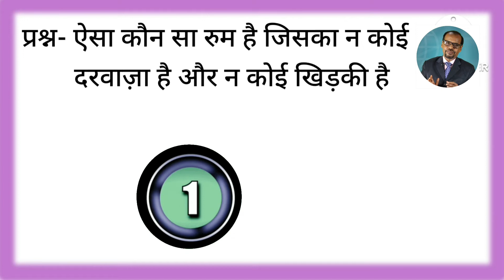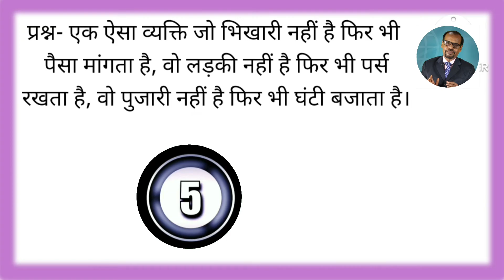ऐसी कौन सी चीज़ है जिसे गर्म करने पर जम जाती है ? garm karne par kya jam jati hai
GK CHALLENGE- 13,  CHECK YOUR KNOWLEDGE || दिमाग का टेस्ट, कितना है दम

सरकारी नौकरी प्रतियोगिता परीक्षा समान्य ज्ञान- 13 || Govt Job Competitive Exam Preparation Part - 13

Gk gs tricks in hindi
Gk gs quiz in hindi
Gk gs live class
Barun sir gk study
Gk gs masti by jaidev
Gk gs ojha sir
Sarkari noukri
Drishti coaching
General knowledge
Upsc
Jpsc
Bpsc
Railway ntpc
Railway Clerk
Railway group d
Railway group c
Bank job

Content source:- Google and TV News Channels

Only Narration by me

Purpose of this video:- general knowledge and entertainment